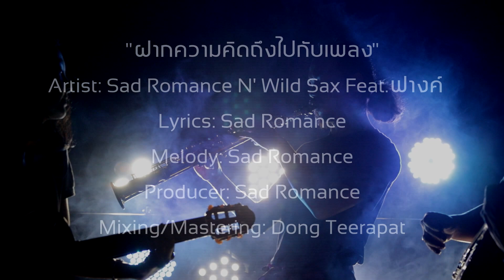ฝากความคิดถึงไปกับเพลง - Sad Romance N' Wild Sax Feat.ฟางค์ 【Official MV】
อัลบั้ม : Hompoy side project (เพื่อ . . .)
เพลง : ฝากความคิดถึงไปกับเพลง
เนื้อร้อง/ทำนอง : Sad Romance
เรียบเรียง : Sad Romance

music
Recording/Mixing : Dong Teerapat
Producer : Sad Romance
STUDIO : HOMPOY STUDIO (ฮอมปอย สตูดิโอ)

Editor/Effects : KOB BLUE'S & อ้ายทิวกล้องRecord
STUDIO : HOMPOY STUDIO
Support : GUITARMAX RECORD/HOMPOYSTUDIO